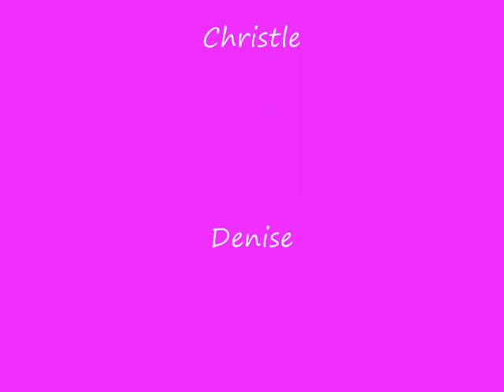Gogo dancers - Djalita - Versuz @ Tropicz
Djalita dancers going to Belgium to dance at Tropicz in Versuz - Hasselt!
(sorry about the dark light :( )